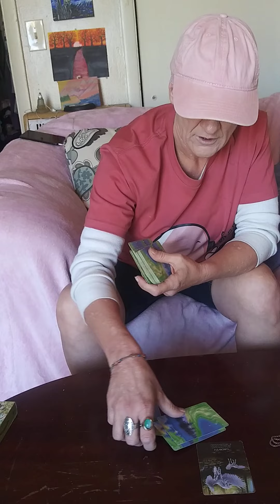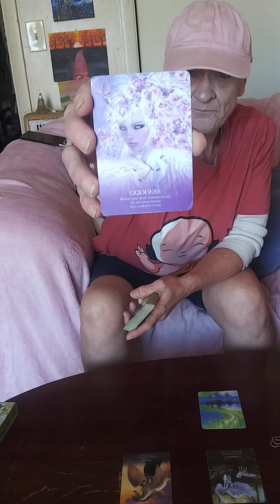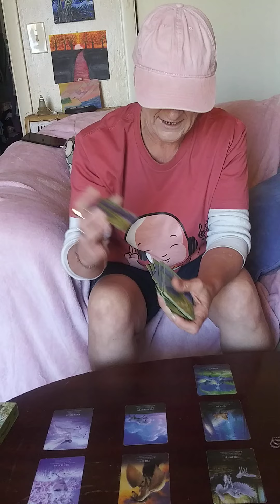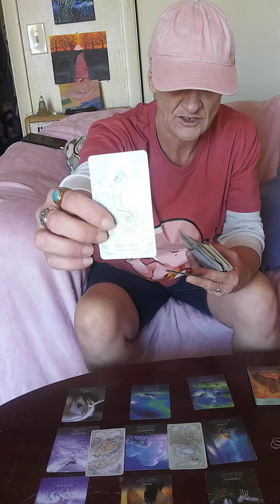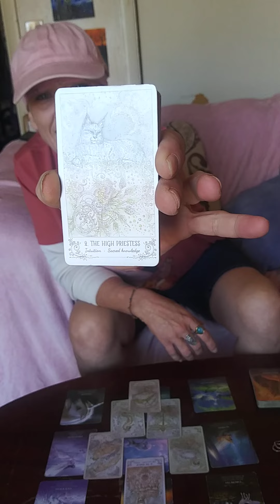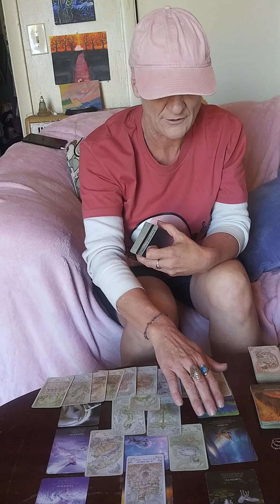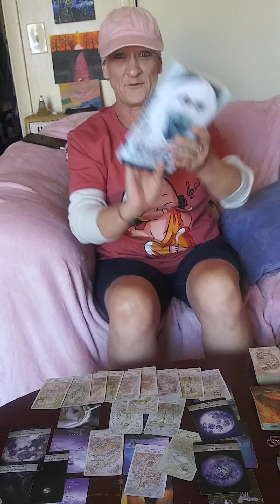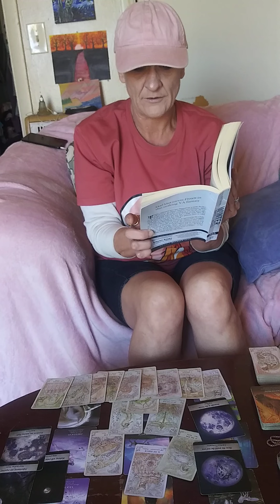UNICORN ORACLE ! FABULOUS!TIME TO MOVE FORWARD TAKE ACTION! MUAH!BON VOYAGE! collective #144